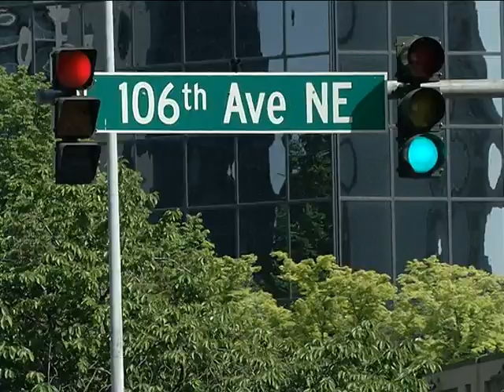Ambasador Kirbi i premijer Dačić predvode IT trgovinsku misiju u Americi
Ambasador Kirbi i premijer Dačić predvode IT trgovinsku misiju u Sjedinjenim Američkim Državama. Planirani su susreti sa predstavnicima vodećih kompanija kao što su Apple, Cisco, Hewlett-Packard, IBM, Intel, Microsoft, Oracle i PayPal a cilj je povećanje interesovanja američkih kompanija za Srpsko tržište. Kako napreduje putovanje? Pogledajte izveštaj novinara RTS Vesne Damjanić Branković.